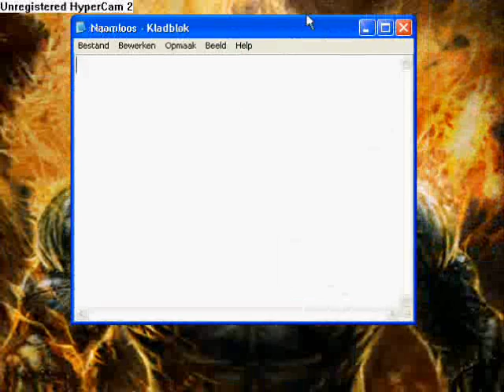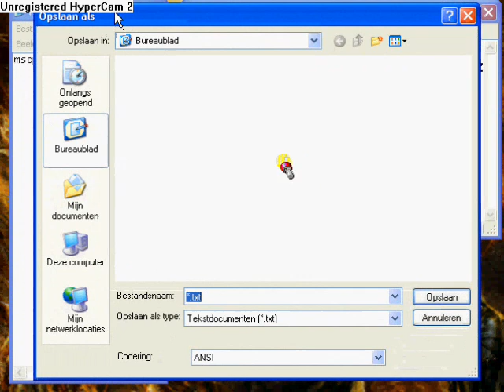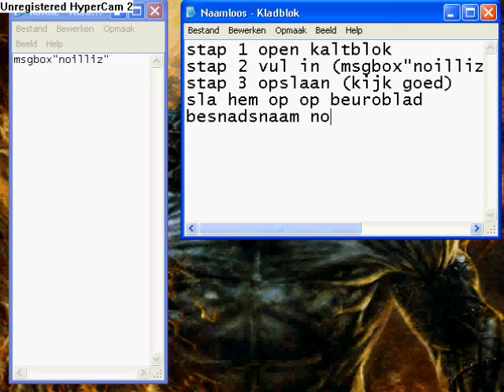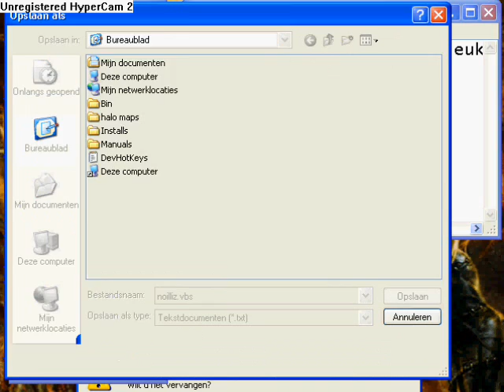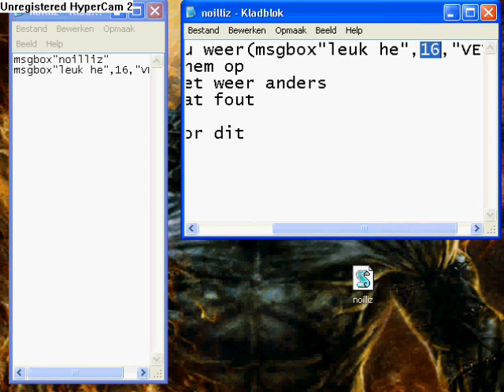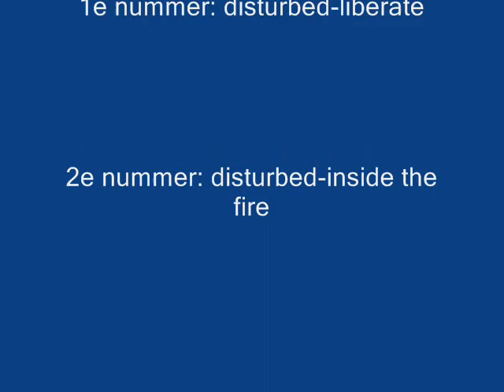vbs bestand nl (dutch)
hier laat ik zien hoe je eenvbs bestand maakt
klik op deze link voor de website.